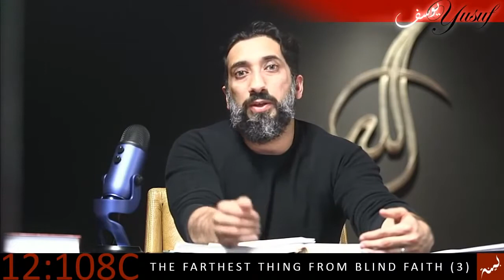Tafseer Surah Yusuf 108 C !! The Farthest Thing From Blind Faith 3 !! By Nouman Ali Khan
nouman ali khan surah kahf,
nouman ali khan status,
nouman ali khan story,
nouman ali khan speech,
s yusuf nouman ali khan,
nouman ali khan's. yousuf 83,